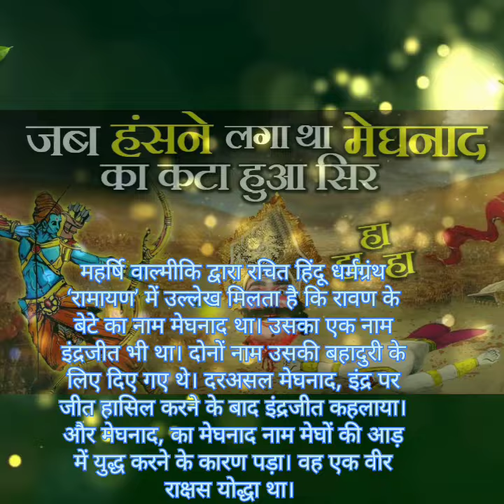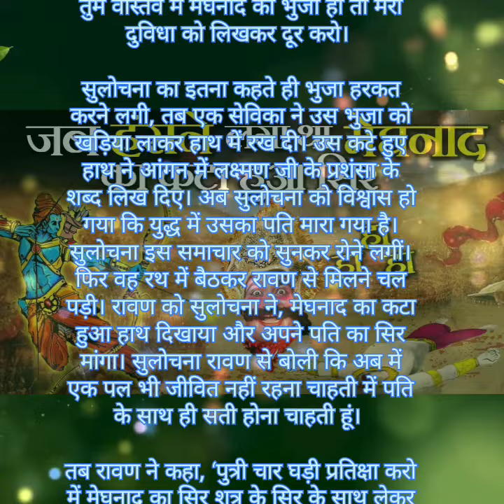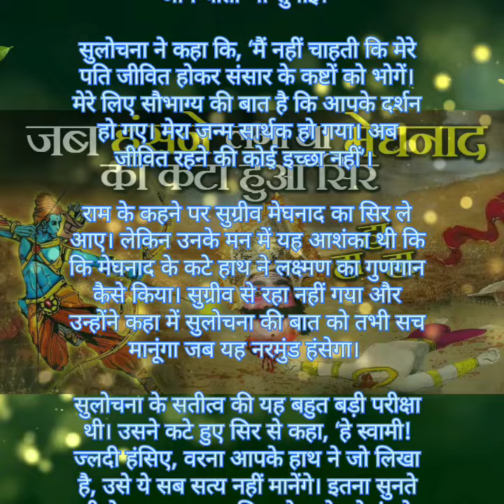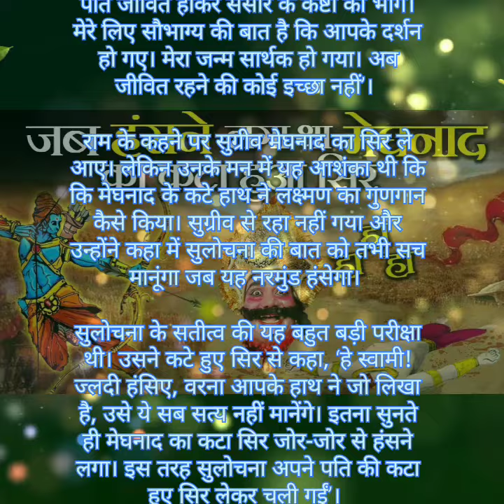आखिर क्यों हंसने लगा मेघनाद का कटा सिर|Ramayan|singhchhavi